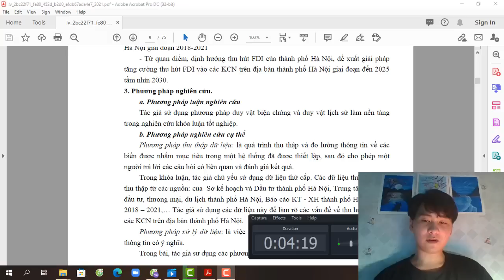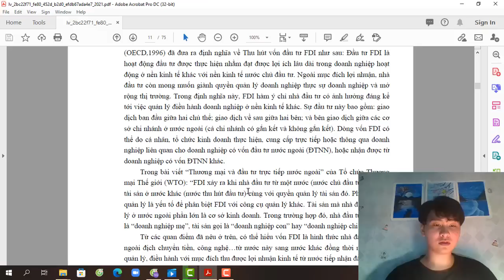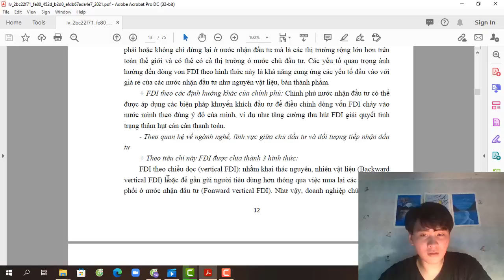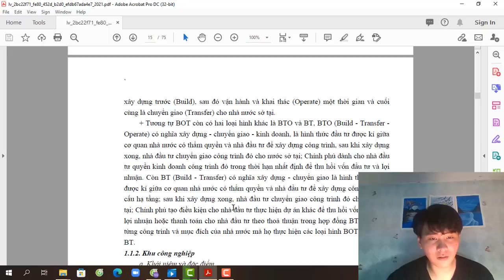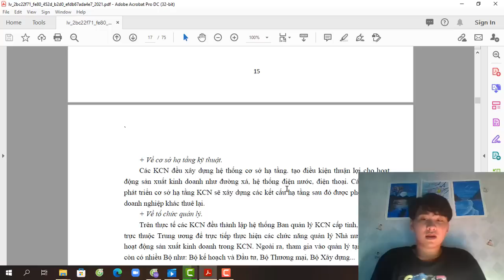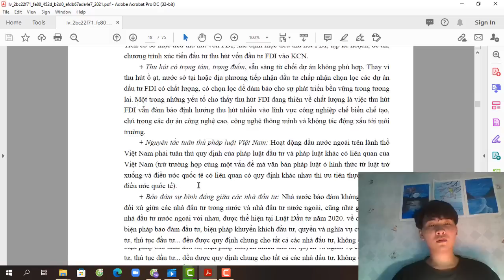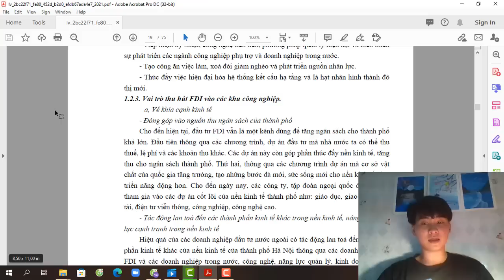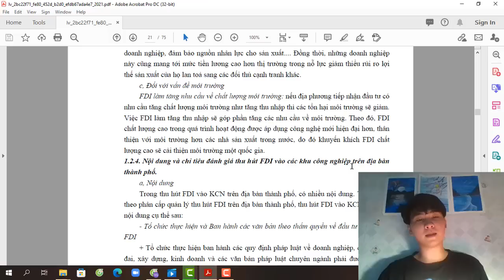ĐỀ VLOGS | CÁC KHÁI NIỆM VÀ NGUYÊN LÝ CƠ BẢN THU HÚT VỐN FDI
Quá trình hội nhập kinh tế quốc tế ngày càng được mở rộng, việc mở cửa thị trường ngành dịch vụ trở thành một trong những nội dung quan trọng trong các đàm phán thương mại song phương và đa phương, cũng như các khuôn khổ hợp tác quốc tế. Trong vòng 30 năm qua, các thành phố lớn ở khu vực châu Á - Thái Bình Dương đã trải qua một làn sóng phát triển ngành dịch vụ mà không trải qua bước phát triển tuần tự theo hình thức “hậu công nghiệp” như các đô thị lớn ở phương Tây. Với một thành phố đang phát triển như Hà Nội, nơi có nhiều khu công nghiệp thu hút FDI vào các khu công nghiệp có vai trò quan trọng trong sự phát triển Kinh tế - xã hội.